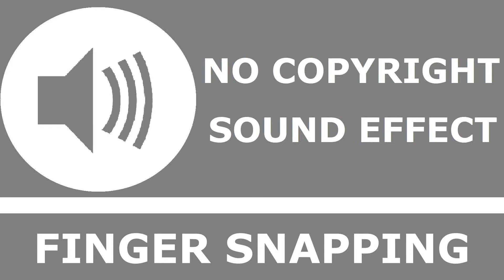Finger Snapping | No Copyright Sound Effect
🔊 Sound effect info:

"Finger Snapping" shared by Maddie Fix

⚖️ Copyright Info :

This sound effect belongs to the Public Domain.